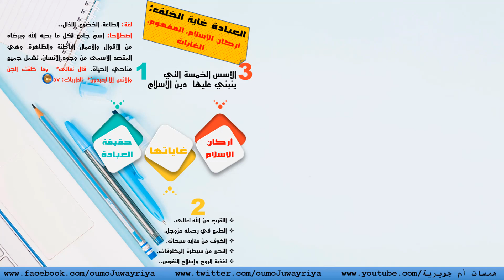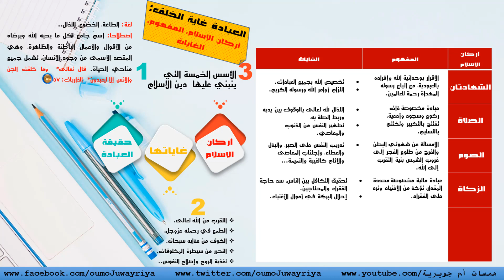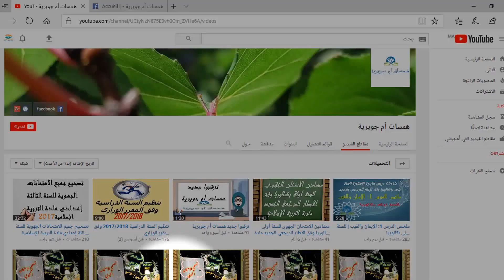ملخص درس 3: العبادة غاية الخلق: أركان الإسلام، المفهوم، الغايات | الأولى إعدادي ( مسلك عام / دولي )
⊙ شكرا لك على المشاهده , فعّل زر التنبيهات ( 🔔 ) لكي تتوصل بالفيديوهات الجديده
في هذا الفيديو تم تقديم نبذة مختصرة عن درس "العبادة غاية الخلق: أركان الإسلام، المفهوم، الغايات" وفق الإطار المرجعي الجديد للإمتحانات...وحسب المنهاج الجديد لمادة التربية الإسلامية..ويمكن الاستعانة به في الاعداد للامتحانات المدرسية
▬▬▬▬▬▬▬▬▬▬▬(ஜ۩۞۩ஜ)▬▬▬▬▬▬▬▬▬▬▬
👍 إعجاب+اشتراك: مهم لنا
*✅صفحتنا على الفيسبوك (1) : shorturl.at/xLP49

العبادة غاية الخلق العبادة صفة ايمان ودليل خضوع السنة الثالثة اعدادي
غاية الخلق وشروط العبادة
العبادة غاية الخلق العبادة صفة ايمان ودليل خضوع 2017
العبادة غاية الخلق العبادة صفة إيمان ودليل خضوع تحضير
العبادة غاية الخلق شمول العبادة لمناحي الحياة احياء التربية الاسلامية
بحث عن العبادة غاية الخلق أركان الإسلام المفهوم والغايات
موضوع عن العبادة غاية الخلق
بحث عن درس العبادة غاية الخلق
العبادة غاية الخلق طبعة جديدة
العبادة غاية الخلق العبادة صفة الإيمان ودليل خضوع
العبادة غاية الخلق العبادة صفة ايمان و دليل الخضوع
العبادة غاية الخلق العبادة صفة ايمان
درس العبادة غاية الخلق العبادة صفة إيمان و دليل خضوع
درس العبادة غاية الخلق اركان الاسلام المفهوم و الغايات
تحضير درس العبادة غاية الخلق اركان الاسلام المفهوم والغايات